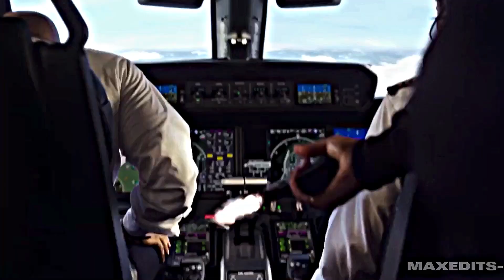The Gray Man - Gangsta Paradise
PUT IN FULL QUALITY